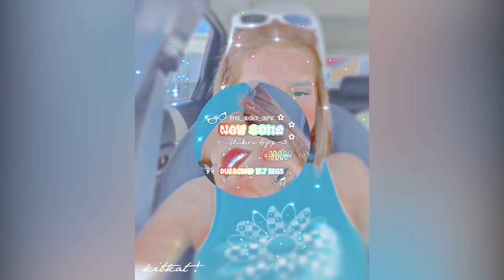Free audio ASMR 🌈✨💗 #13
Free audio ASMR!
free asmr audio!